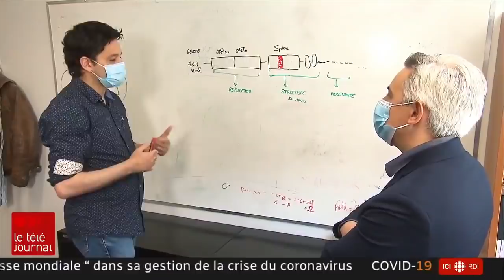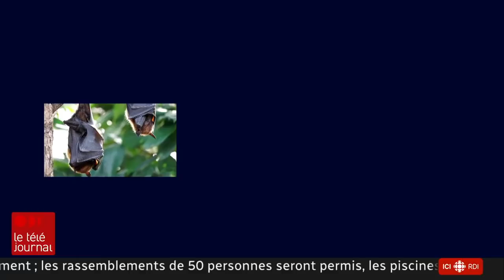Comment le coronavirus est-il apparu?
Donald Trump a encore haussé le ton face à Pékin. « C'est l'incompétence de la Chine et rien d'autre, qui a provoqué cette tuerie de masse mondiale!» a-t-il déclaré sur Twitter. Selon le président américain, Pékin aurait pu empêcher la propagation du coronavirus. Reste que sur l'origine de cette pandémie, bien des questions demeurent. Frédéric Arnould s'est penché sur les trois principales hypothèses.